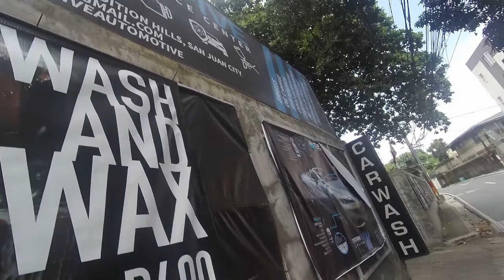SPECIAL, GIVEAWAY!!! LEGIT 100% PAMIGAY!!! EP 06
I WILL PICK ONE RANDOM WINNER ON THE COMMENT SECTION BEFORE THIS MONTH ENDS, KAILANGANG NAKASUBSCRIBE SA CHANNEL KO ANG MANANALO AT NAKALIKE AT NAISHARE DIN TONG VIDEO NA ITO.

SALAMAT SA PANONOOD MGA TROPA NAWA'Y NAGUSTUHAN NYO ANG VIDEO SA ARAW NA TO, TULOY TULOY LANG SA PAGUNLAD MGA TROPA!!!

LAHAT TAYO MAY PAGASA!!!